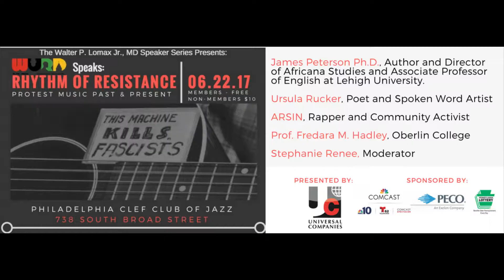WURD Speaks – Rhythms of Resistance: Protest Music Past and Present - Sizzle Reel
WURD Speaks Black Music Month celebration examined the music of our struggle — yesterday and today — artists who carried the torch in times past and those who continue to keep the torch lit.

We know that music has played a pivotal role in every movement for Black liberation. Today is no different. This interactive event  included a powerful panel that explored the sounds of social justice in our community.